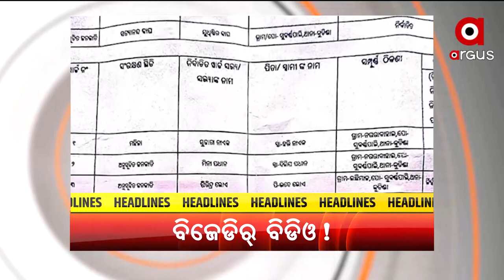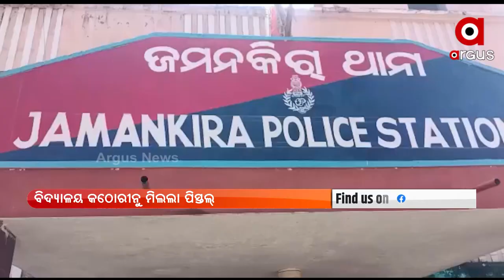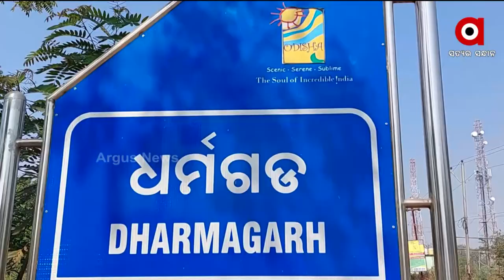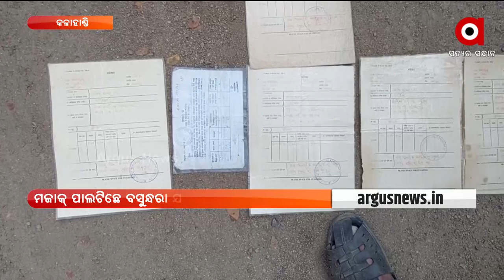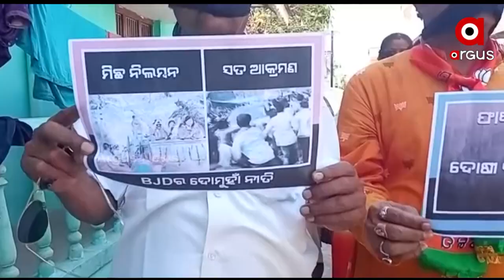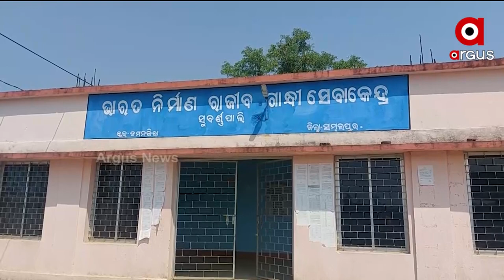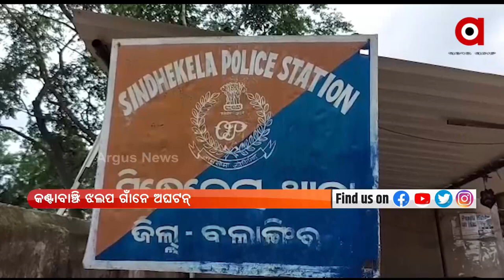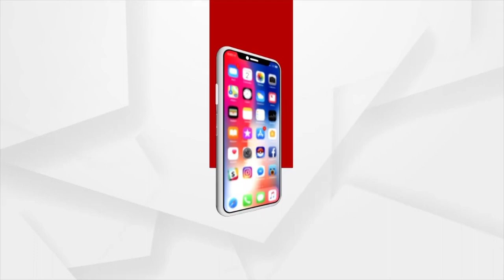Nuakhai Express 5pm | 14 Mar 2022 | Argus News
+ ରାଉରକେଲା ଥାନା ସାମନାନୁ ଲୁଟ୍.

+କଳାହାଣ୍ଡି ଧର୍ମଗଡ଼ ମେଡିକାଲନେ ରୁଗୀଙ୍କୁ ଡାକ୍ତରଙ୍କର୍ ମାଡ଼

+ସ୍କୁଲନୁ ମିଳିଲା ବନ୍ଧୁକ

+ଅଧାନେ ଅଟକିଛେ ପ୍ରତିଶ୍ରୁତି